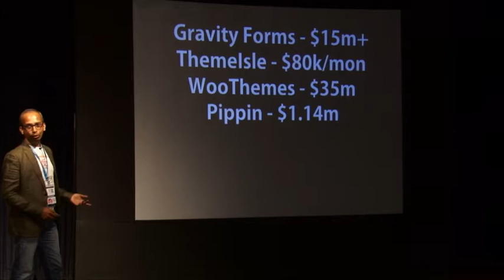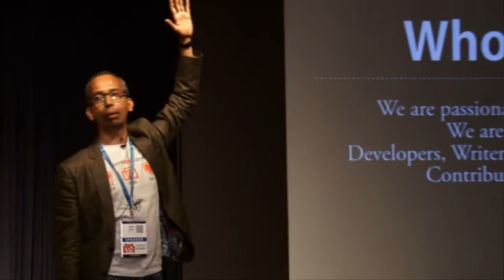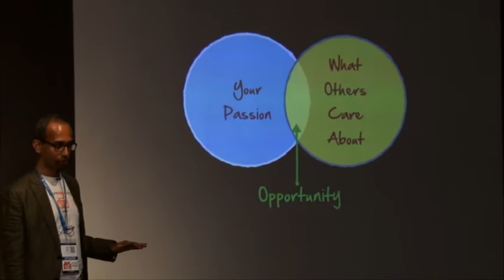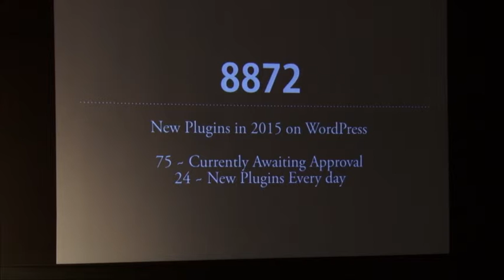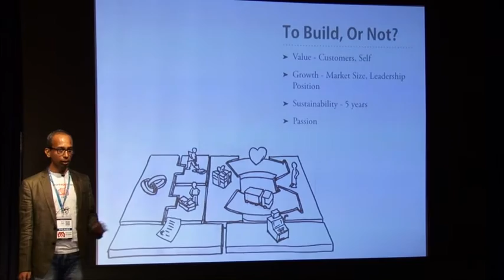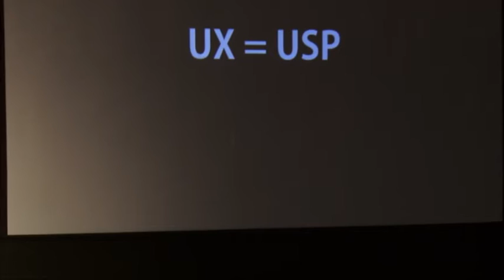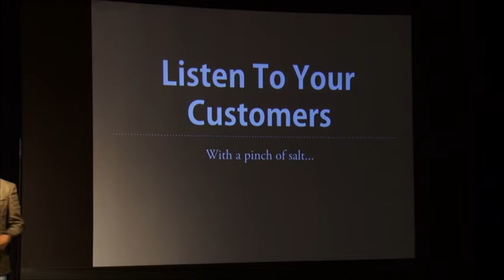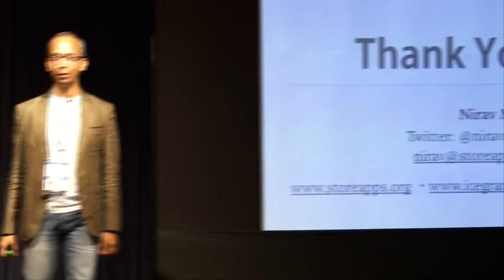Build it and they won't come - WordPress plugin Marketing tips by Nirav Mehta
Nirav Mehta of Storeapps and Icegram plugin sharing some insights for plugin developers at WordCamp Mumbai 2016 in his talk titled "Build it and they won't come"